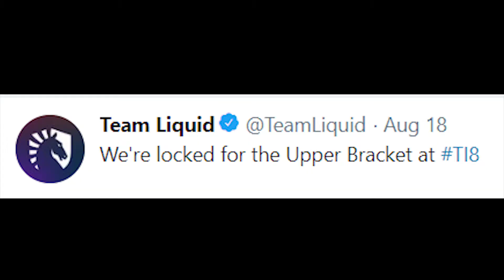Dota 2 Miracle~ | curb your upperbracket | TI8